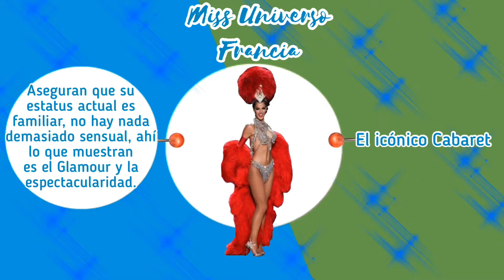Historia de Francia | Vistiendo la Cultura: Moulin Rouge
Francia es asociado culturalmente a su capital “Paris” la torre Eiffel, y al históricamente famoso “Moulin Rouge”  donde la sensualidad y el pecado han atraído a personas de todo el mundo, se analizará el “National Costume” que se llevó a competencia de MissUniverso 2016 y 2019, mostrando a través la historia de los elementos culturales que Francia ha elegido como su cultura para ser mostrados ante el mundo.

NationalCostume competition entra en escena para exponer la cultura del universo.

Créditos:
- Imágenes de archivo y fuentes señaladas
- Una colaboración entre Alejandro Rico Cano y Juan Montesló
Una producción original de MonteslóCanal

Con fines educativos, formativos y culturales se ha creado este proyecto.